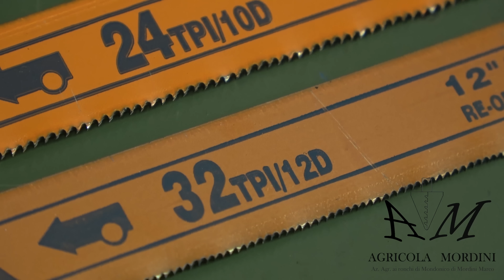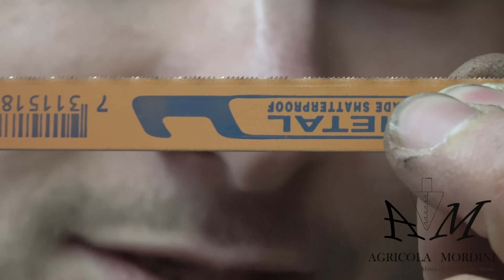Come tagliare il ferro a mano senza troppa fatica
Ciao ragazzi in questo nuovo video ritorniamo a parlarvi della serie "per non dimenticare".
Essi, strumenti di base per ogni agricoltore-meccanico vengono in questa serie spiegati per far si che non si perda la conoscenza di utilizzo!
Prima il nonno, poi a scuola mi sono state date le basi per utilizzare il seghetto a mano per tagliare il ferro. Tutte le nozioni base che servono, eccole qui raccolte in soli 15 minuti!
Andremo a vedere come utilizzare correttamente in seghetto a mano e come effettuare la scelta della lama corretta in funzione del materiale e della sezione che dobbiamo andare a tagliare.
Se il video può servire anche ad un tuo amico o semplicemente vuoi ricordare un po' i vecchi tempi, CONDIVIDI il video!
COMMENTA con la tua esperienza qui sotto per farci sapere anche i tuoi trucchetti 😉😊
Alcuni link che vi posso servire
Seghetto tradizionale
Lama 18-24 TPI
Lama carburo tungsteno
Lama Legno